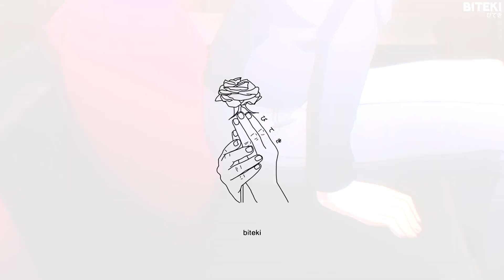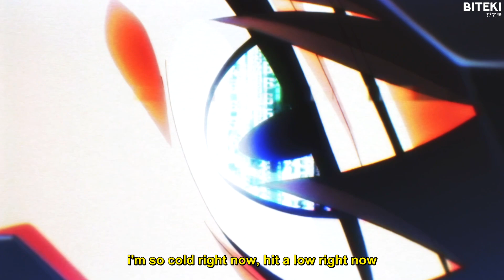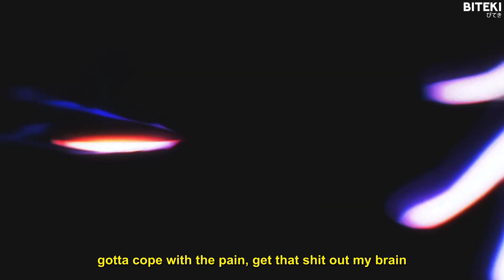hkfiftyone - crashout (lyrics) 「AMV」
Anime:
Mahouka Koukou no Rettousei (The Irregular at Magic High School)

Lyrics:
i'm so cold right now, hit a low right now
hit a bowl while i'm drunk i'm in the flow right now
in the gutter right now, get her number right now
get the number for the plug cause it's over right now

gotta cope with the pain, get that sh*t out my brain
i don't need to explain, gotta run from the blade
gotta st*tch up my veins, shawty stay in your lane
why you call me insane, i got scars you got the same h**

i'm boutta pa** out, (yeah)
i'm boutta crash out, (yeah)
i'm boutta cash out, (yeah)
see the tunnel with no light, (yeah)

you been on my mind too
shame that i cant find you
no feeling inside you

but nothing can hide you
i know that you lie too
it's okay dont cry boo

i feel a migraine comin on
sh*t too real so i run along
nothin real when i'm analog
world is gone while i'm in this song